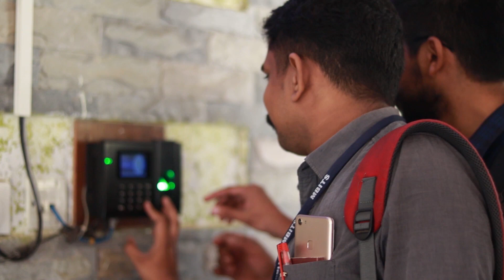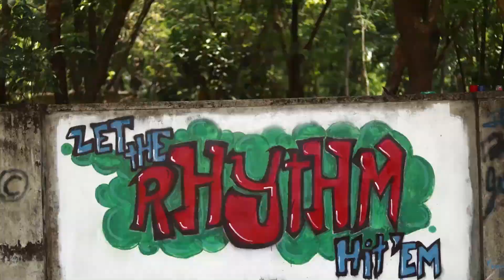RHYTHM 2k19 Promo | MBITS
Let the RHYTHM hit'em ..
Arts Festival of Mar Baselios Institute of Technology and Science [MBITS] on April 4,5 & 6..